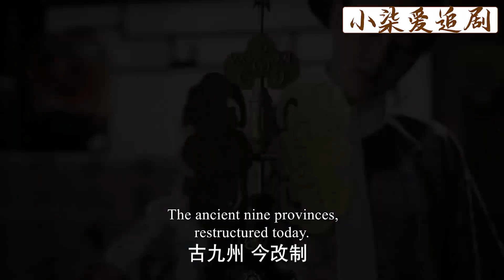皇后至死不知兒子死因，竟是因為奶娘一句話，讓眾嬪妃有了可趁之機！